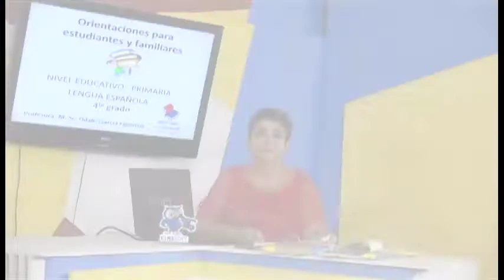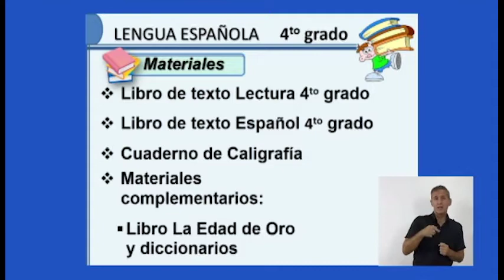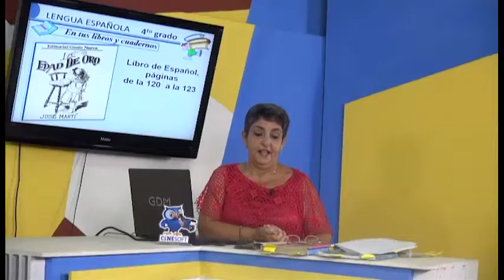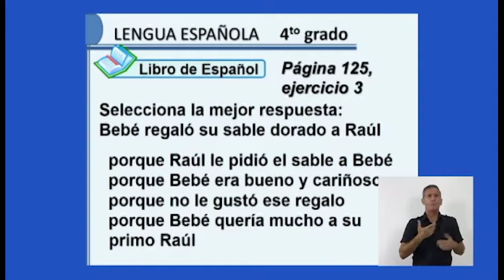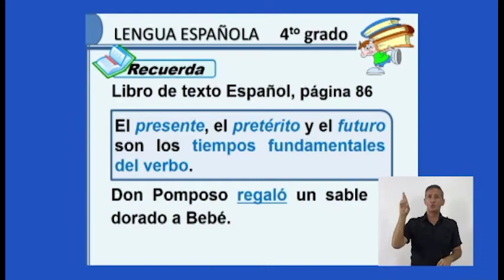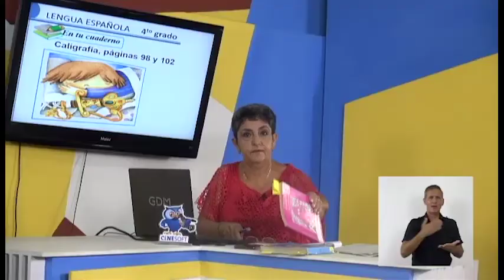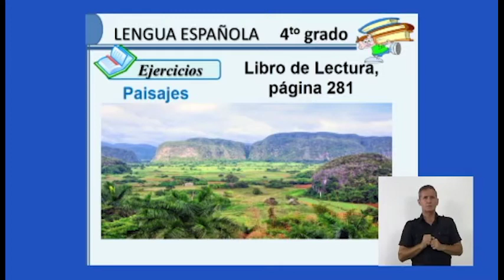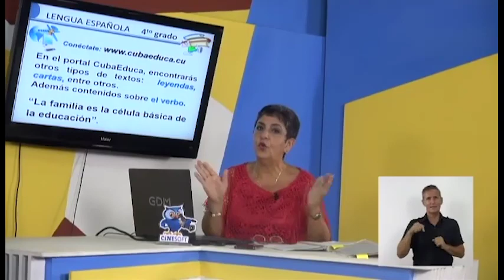Lengua Española 4to Grado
Las estrofas y los versos en los poemas. Reconocimiento y uso de los signos: coma y punto final.